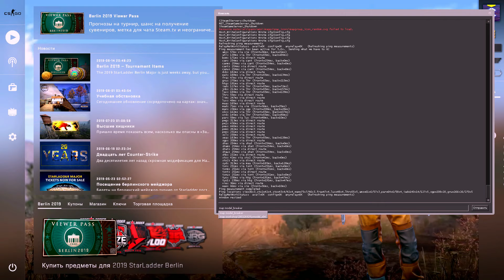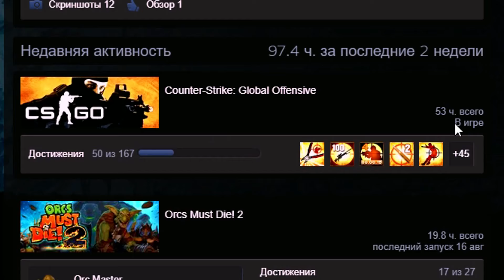Этот Читерский БАГ работает уже ГОД в CS:GO